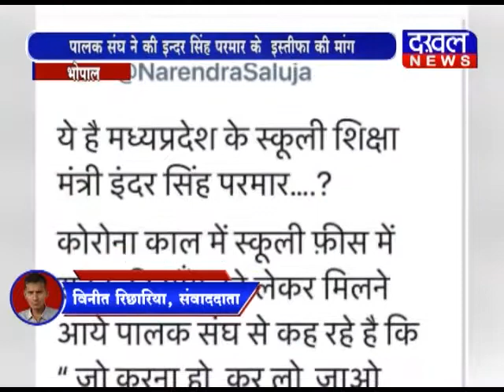भोपाल- स्कूल शिक्षा मंत्री इंदर सिंह परमार ने पालको से की अभद्रता DAKHAL NEWS//